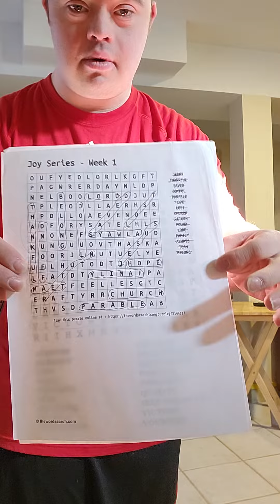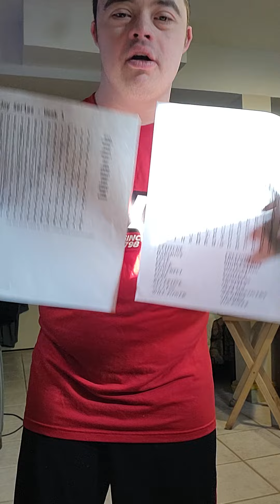Cross Word Video